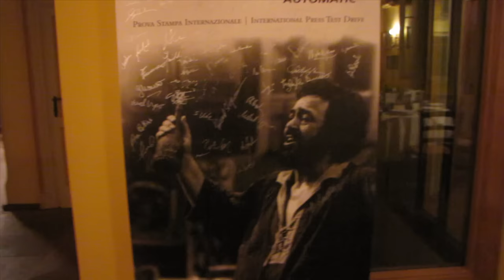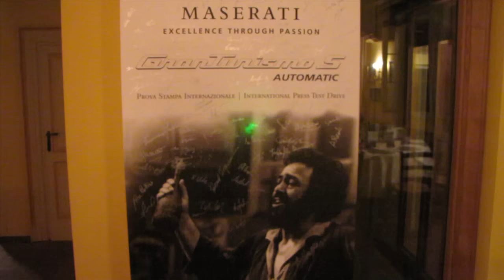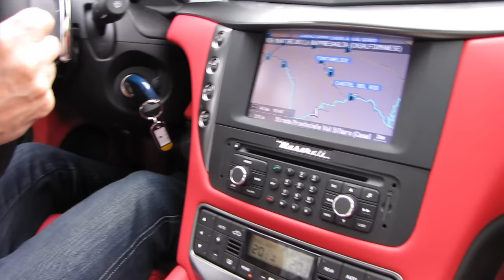マセラティ・グランツーリスモS国際試乗会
MASERATI GranTurismo S